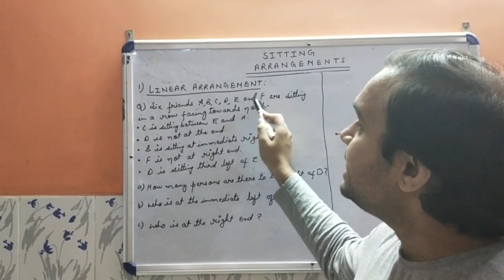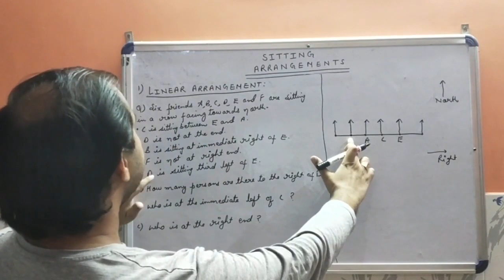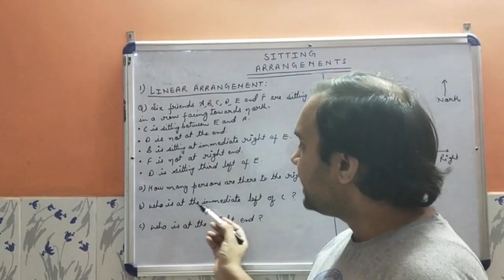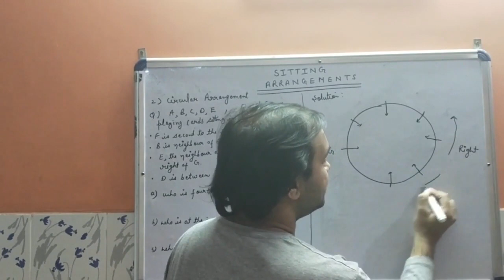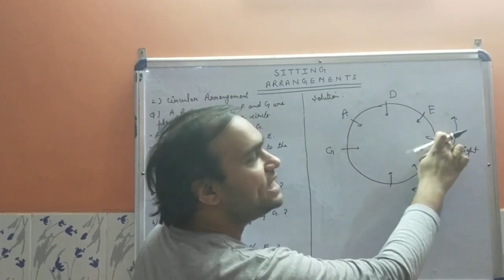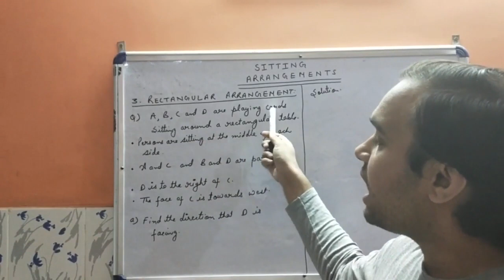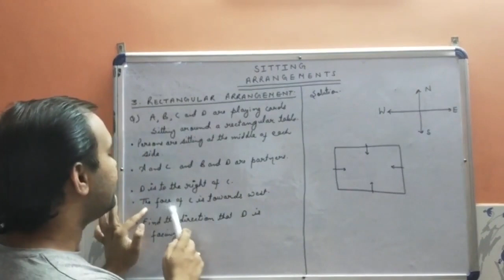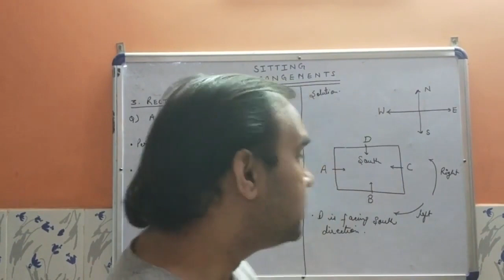EduBytes | Reasoning Fastrack Revision | Sitting Arrangement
Hey there students!

The more you practice, the more efficient you become and you can master reasoning only through practice. Today, we will be discussing 25 Best questions with proper explanations, of the chapter that was taught yesterday, given by Varun sir. Learn new techniques, logic, tricks in solving the question in minimum time.